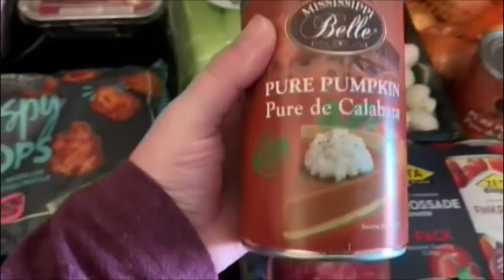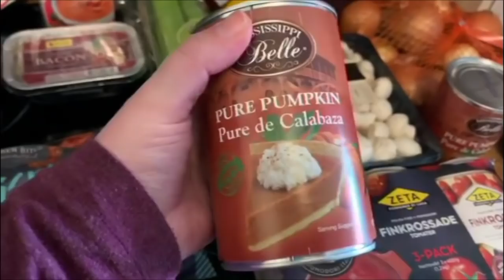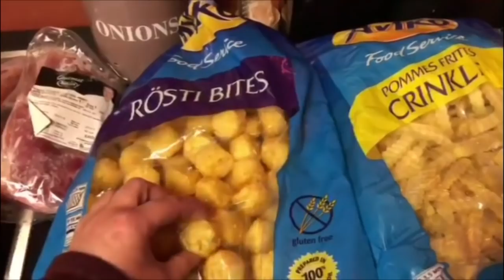2019 Dag 146 | En liten uplanlagt tur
I noen av klippene på slutten har Pia på vifta derfor bråker det litt i bakgrunnen.

Vi bruker:
Hovedvideo:

Glossybox:
Få 20% på din første Glossybox ved å bruke linken under:

Hvor du finner oss:
Snapchat: norwaytwins (felles/Pia) miss_moss85 (Guro)
Gobi: Norwaytwins